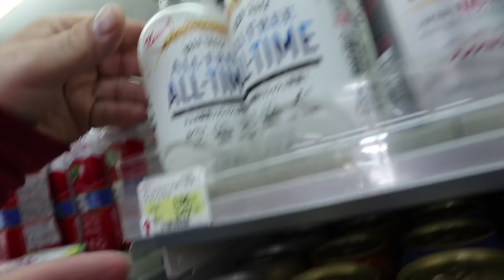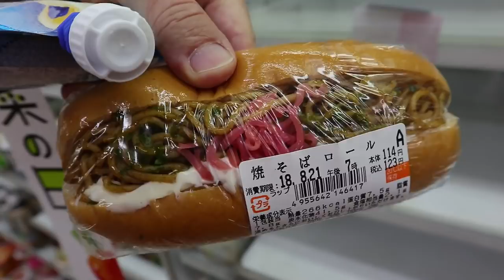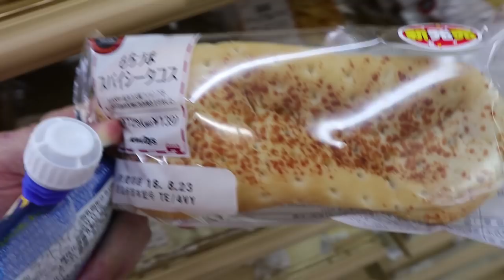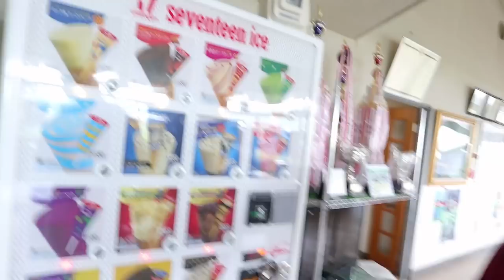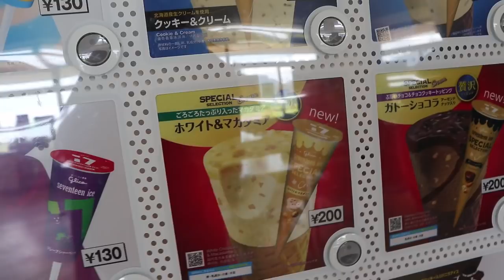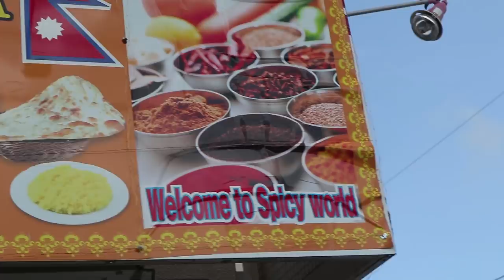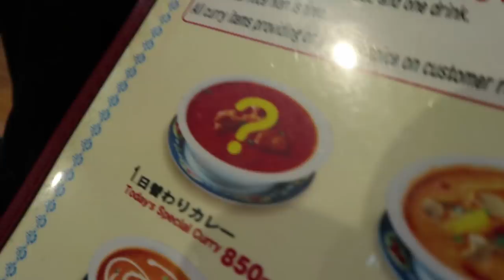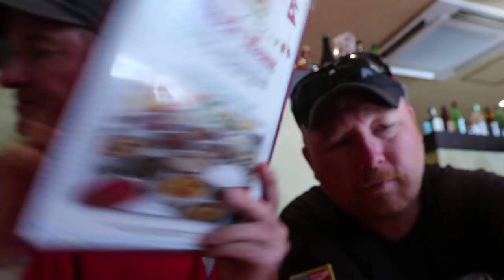Convenience Store & Indian Curry - Eric Meal Time #284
It's time for another cycling & food adventure with Boo Bradley in Japan.
Winner of the Fresh Ramen 5 Pack from the last video is Tina Marie Farmer.
If you're in a position to give, I really appreciate your support:
- Have a look at the reward levels.  Thanks to ALL Patrons for your continued support & special thanks to Johnny Cearley, David, Jesse Moses, Krissy Kiss, Sonny Hamby, Eric Garcia, & James C. Cobb for holding the top tiers of support.  You guys ROCK my World~!